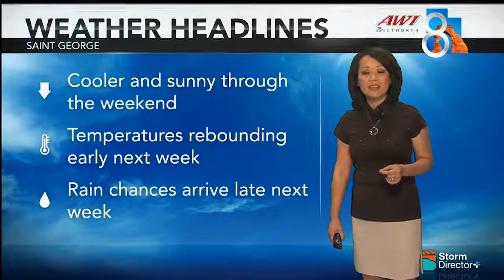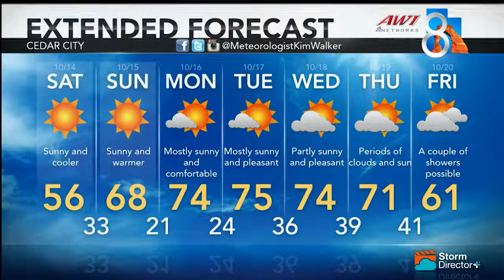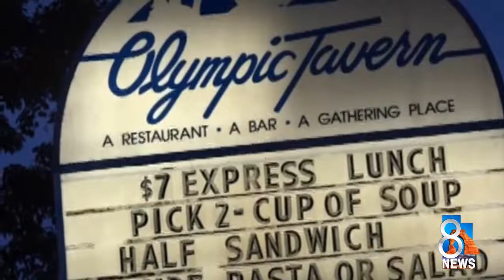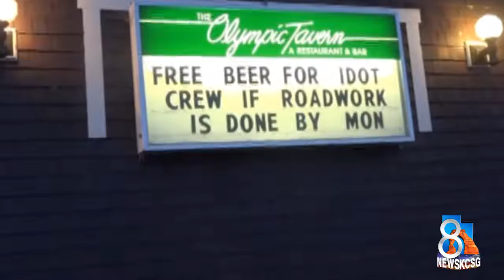St George News October 13th 2017